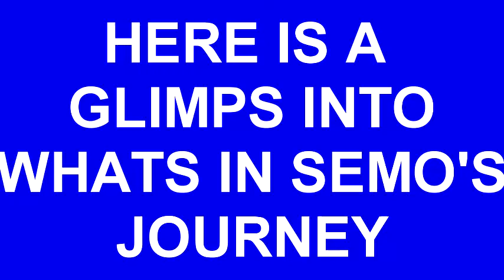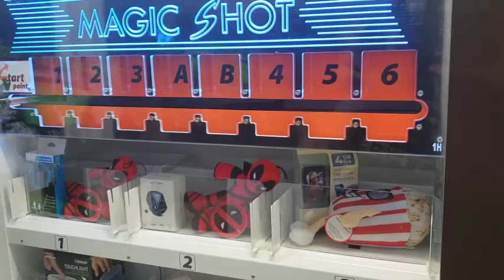NEW TRAILOR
COME WITH US ON OUR JOURNEY